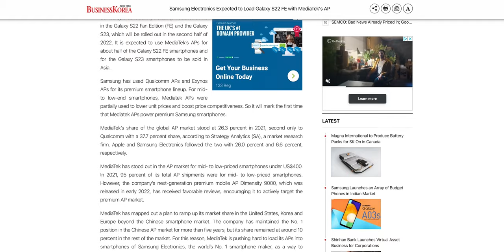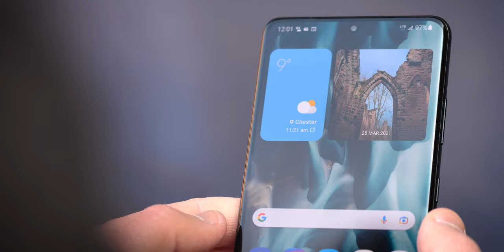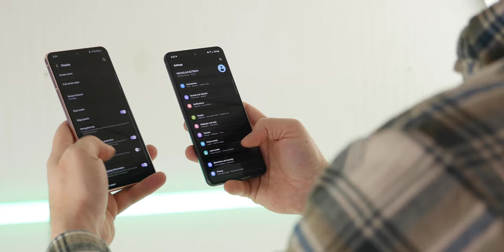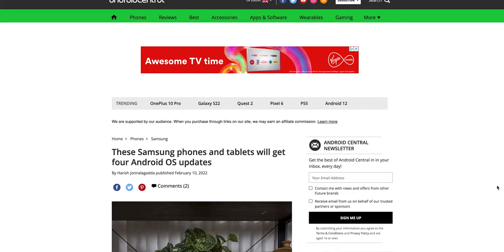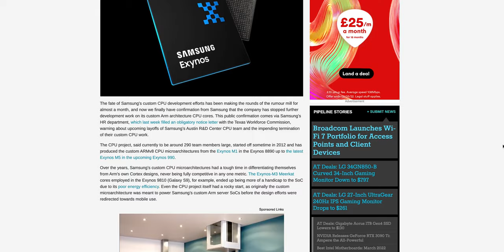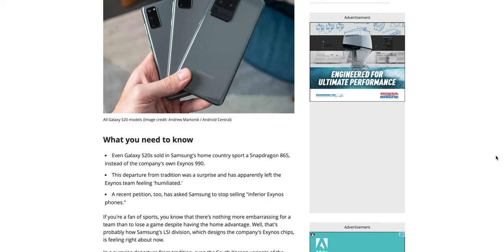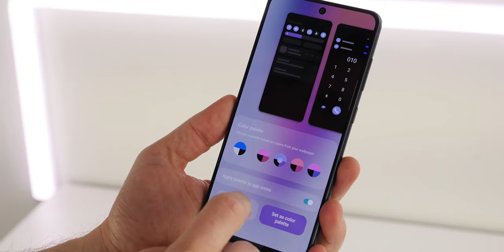Galaxy S22 FE + S23 with MediaTek Leaked: No More Exynos? 😱